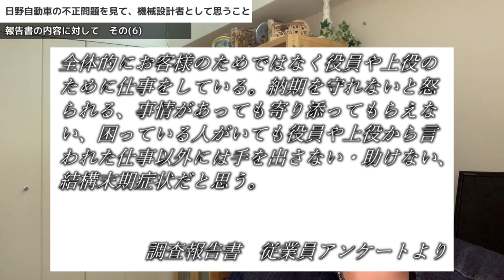日野自動車不正問題を見て、機械設計者として思うこと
【参考文献】
日野自動車, 特別調査委員会による調査報告書公表のお知らせ
産経新聞, 三菱電機品質不正、148件に拡大　管理職関与は15件

【関連動画】
【機械設計ってどんな仕事？】機械設計にまつわる「3つの業態」を徹底解説前編
【機械設計ってどんな仕事？】機械設計にまつわる「3つの業態」を徹底解説後編

宇宙兄弟

00:00 オープニング
03:55 報告書の内容に対して
05:54 報告書の内容に対して　その(1)
08:17 報告書の内容に対して　その(2)
11:16 報告書の内容に対して　その(3)
12:45 報告書の内容に対して　その(4)
16:20 報告書の内容に対して　その(5)
18:30 報告書の内容に対して　その(6)
20:36 品質保証問題に関するエピソード
21:10 Ep.1 神戸製鋼の不正問題
27:18 Ep.2 クレームを受けた話
36:47 Ep.3 品証について
47:00 まとめ
55:38 お知らせ

【自己紹介】
・業界：設備設計（FA）
・機械設計歴：7年
・単発で請負の設計も承っています
Solidworks, ICAD

ものづくりのススメでは、広告掲載の募集も行っています。
・最高PV数：42万PV/月
詳しくはこちらまで！

ココナラ
仕事に関する悩み・相談はこちらまで！

【参考文献】
転職サイト比較Plus, 20代で出世欲がないのってどう？出世欲がない人向けの会社内でのふるまい方も解説